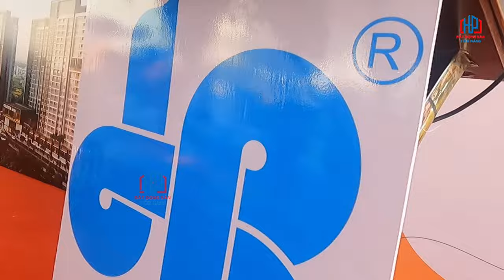Lễ cất nóc căn hộ Celesta Rise Nhà Bè | Keppel Land - Phú Long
Toàn cảnh buổi lễ cất nóc Dự Án Căn Hộ CELESTA RISE KEPPER LAND Nhà Bè ngày 4/1/2024
Sáng ngày 4/1/2023, Tập đoàn Xây dựng Hòa Bình đã tổ chức Lễ cất nóc dự án Celesta Rise theo đúng kế hoạch đề ra.

Sau hơn 1,5 năm thi công, dự án Celesta Rise đã vươn lên với 5 tòa tháp cao 20 tầng và là phân khu đầu tiên tại dự án Khu đô thị Celesta được hợp tác phát triển bởi Keppel và Phú Long, Hòa Bình là tổng thầu thi công. Dự án được định hướng phát triển trở thành khu đô thị xanh và hiện đại nhất khu vực Nhà Bè hiện nay.

Phát biểu tại sự kiện, ông Alvin Lee – Tổng Giám đốc Công ty CP Địa ốc Phú Lộc, Công ty liên doanh của dự án Celesta Rise, cho biết “Sau rất nhiều nỗ lực, chúng ta đã đến khu vực cao nhất, đó chính là phần nóc của dự án, đánh dấu một cột mốc của Celesta Rise, đồng thời hiện thực hóa tầm nhìn về một cộng đồng sôi động đang phát triển mạnh mẽ giữa trung tâm Nam Sài Gòn.”

Hòa Bình đã đồng hành cùng Keppel tròn 1 thập kỷ, năm 2014 đánh dấu sự hợp tác đầu tiên qua dự án Saigon Centre, 2017 Saigon Centre hoàn thành và đi vào hoạt động trở thành một công trình có tầm vóc lớn, đẳng cấp và là trung tâm thương mại sầm uất bậc nhất nằm giữa trung tâm TP.HCM. Ngay sau đó là Estella Height giai đoạn 2, Riviera Point, Empire City, mỗi công trình hoàn thành là thêm một dấu ấn của sự đồng hành, hợp tác. Ông Lê Viết Hải - Chủ tịch HĐQT Tập đoàn Xây dựng Hòa Bình nhấn mạnh thêm niềm vui khi Celesta Rise được cất nóc theo đúng kế hoạch là thêm sự tin tưởng mà Hòa Bình nhận được. Ông cũng gửi lời cảm ơn đến khách hàng, đối tác, nhà thầu phụ, nhà cung cấp đã luôn hỗ trợ, giúp đỡ Hòa Bình trong suốt quá trình thi công, dự án đã đạt được hơn 2,2 triệu giờ công an toàn trong suốt quá trình làm việc.